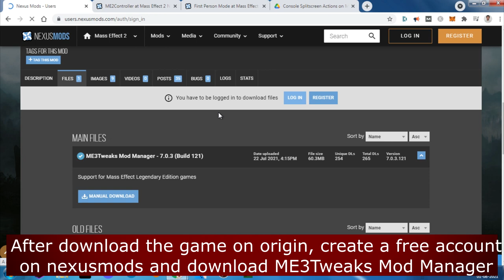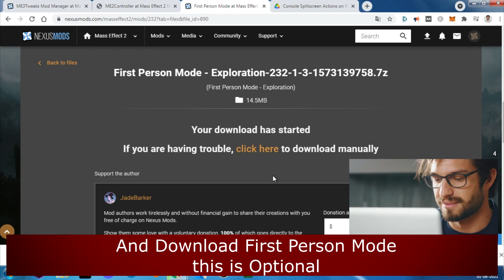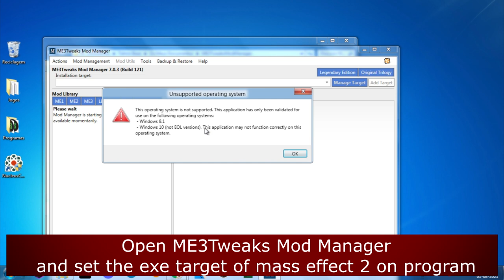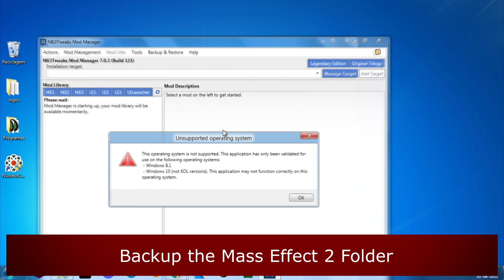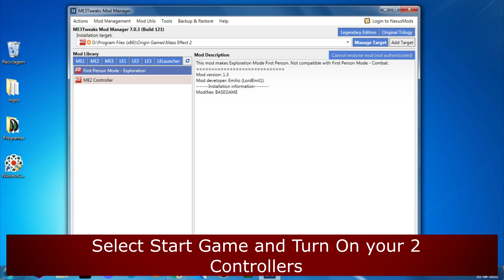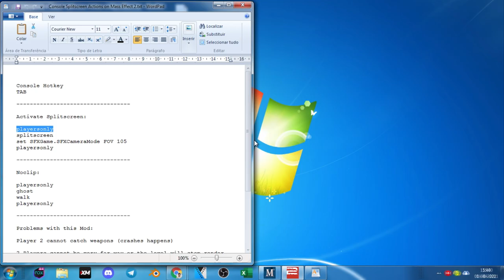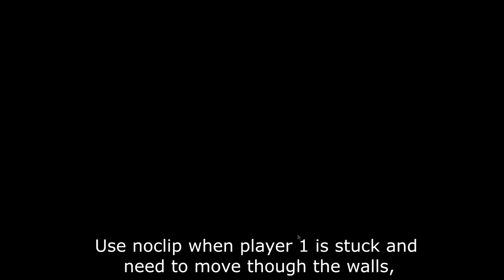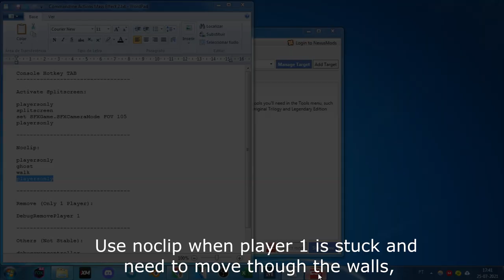Mass Effect 2 Multiplayer - How to Play Splitscreen Mod Campaign [Gameplay]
Mass Effect 2 Multiplayer - How to Play Splitscreen Mod Campaign [Gameplay] (Up to 2 Players)

Game Information:
Recruit. Explore. Control.Two years after Commander Shepard repelled invading Reapers bent on the destruction of organic life, a mysterious new enemy has emerged. On the fringes of known space, something is silently abducting entire human colonies.

- 00:00 - Intro
- 00:16 - Tutorial
- 16:43 - End

Tools to Download

Credits 📋

Hardware:
POWER: 500W
BOARD: ASROCK - PLACA N68-GS4 FX, AMD, AM3+
CPU: AMD - FX-6300 Six-Core 3.5Ghz 95W AM3+
GRÁFICA: Nvidia GTX 1050TI 4GB DDR5
HDD: TOSHIBA 3.5 1TB SATA3 6Gb / S 7200RPM
RAM: 8GB 1600MHz CL11 DIMM